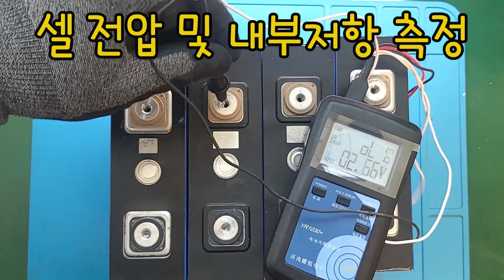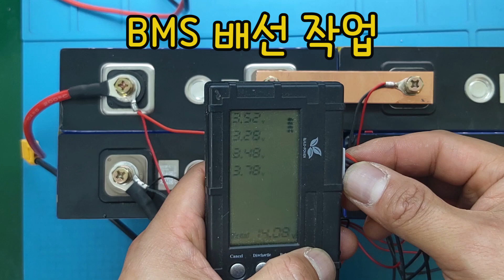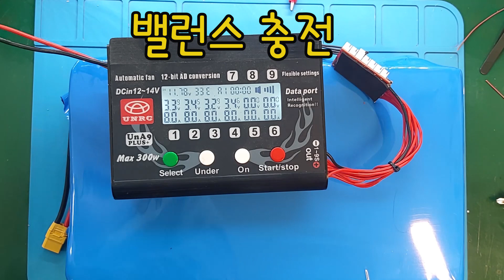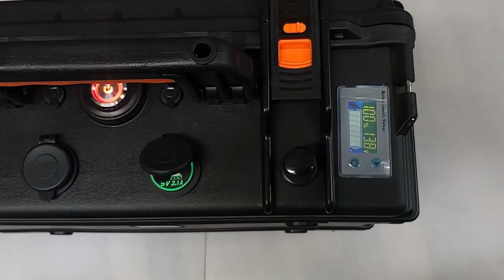구독자께서 요청한 인산철 200Ah 케이스 작업 (200Ah 인산철 파워뱅크)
구독자 분이 사용하던  인산철 200Ah 배터리에 케이스를 만들어 드렸습니다.

배터리를 모두 분해하여 처음부터 다시 만들었습니다.